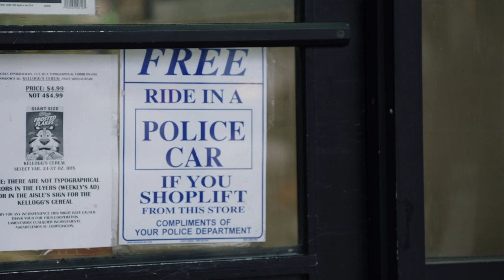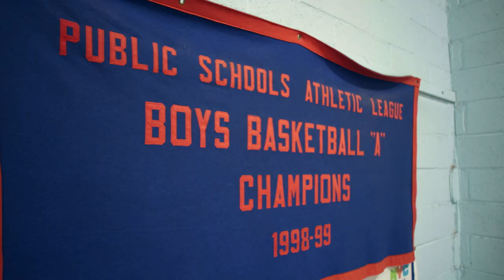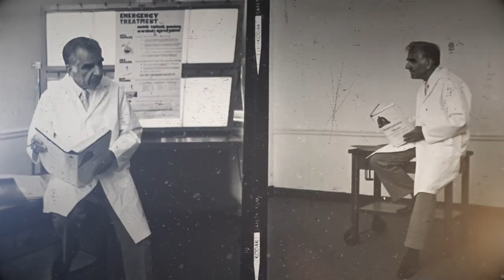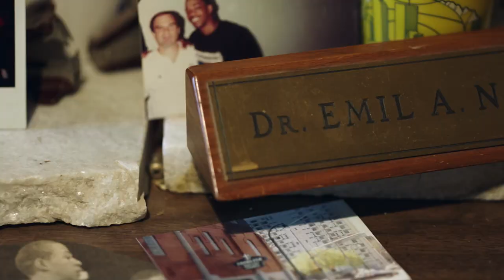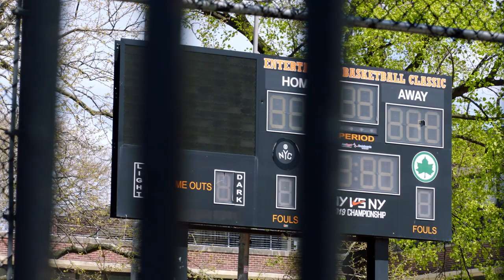2023 MLK Cardozo feature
2023 Copyright Warner Bros Discovery